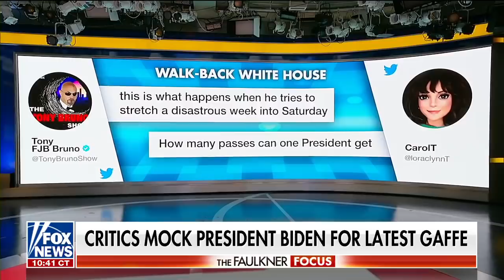Concha: Biden admin is 'gaslighting us on gas prices'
Fox News contributor Joe Concha criticizes the administration's move to blame Vladimir Putin for the surge in gas prices and the White House's clean up efforts after Biden's latest gaffe.